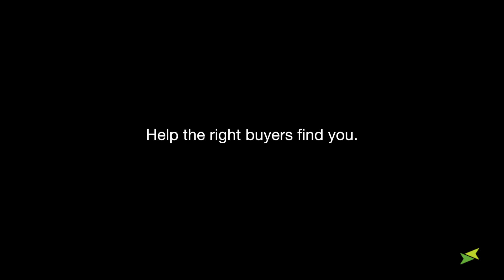ThomasNet Review: Reaching Hidden Markets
In this ThomasNet Review, a distributor of raw metals in Orlando, Florida describes how she expanded her customer base into South America and the Caribbean by advertising on ThomasNet.com.